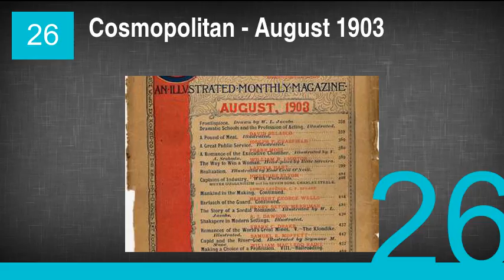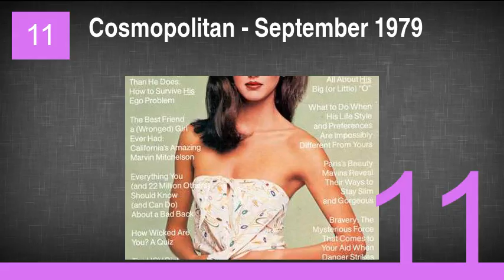The Best Cosmopolitan Covers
28. Carly Rae Jepsen
27. Cosmopolitan - May 1896
26. Cosmopolitan - August 1903
25. Cosmopolitan - June 1975
24. Kim Kardashian
23. Cosmopolitan - August 1973
22. Angelina Jolie
21. Kelly Rowland
20. Cosmopolitan - March 1982
19. Cosmopolitan - August 1970
18. Cosmopolitan - May 1987
17. Cosmopolitan - February 1976
16. Cosmopolitan - January 1980
15. Kim Novak
14. Taylor Swift
13. Cosmopolitan - November 1985
12. Cosmopolitan - September 1990
11. Cosmopolitan - September 1979
10. Leighton Meester
9. Gia Carangi
8. Scarlett Johansson
7. Ashley Greene
6. Christina Hendricks
5. Cosmopolitan - January 2009
4. Cindy Crawford
3. Rene Russo
2. Megan Fox
1. Cosmopolitan - October 1993